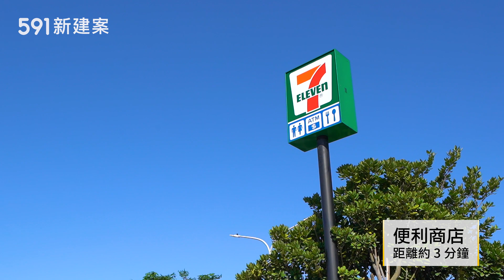【591影音賞屋】桃園市-璟都文華-周邊環境